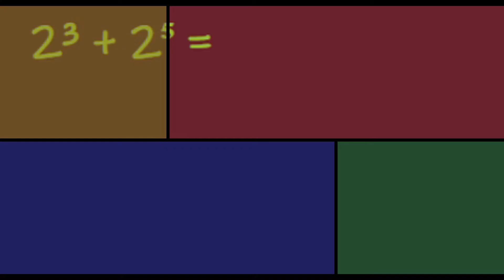Begini Cara Penjumlahan dan Pengurangan Bilangan Berpangkat